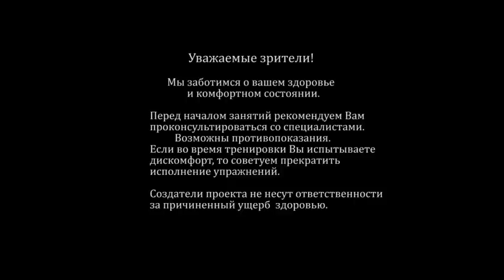ЙОГАЛАТЕС ВИДЕО УРОК 1 (онлайн)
Представленный на канале timestudy.ru курс видео уроков йогалатеса – это великолепная возможность в домашних условиях поработать над своим телом, сбросить вес и укрепить мышцы с помощью наиболее эффективных техник и методик древней йоги и современного пилатеса. Освоить тонкости этого направления фитнеса дома вам поможет тренер нашего канала Фирсовоа Екатерина.